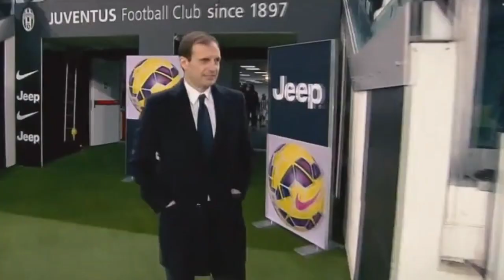Allegri is Back😱 Allegri Resmi Gantikan Pirlo? CR7: Selamat Datang Kembali Allegri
➤ Licence

Cristiano Ronaldo
Berita Cristiano Ronaldo
Berita Ronaldo Terbaru
Berita Tentang Ronaldo
Info Cr7
Berita Juventus
Berita Juventus Terbaru
Berita Juventus Terlengkap
Ronaldo Juventus
Info Bola Hari Ini
Berita Sepakbola Terbaru
Berita Bola